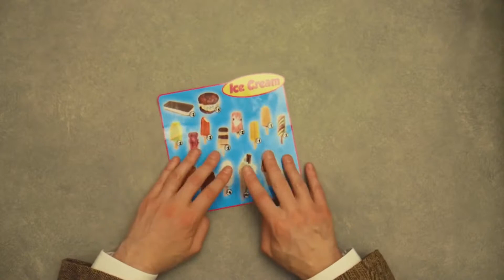Let's Make Ice Cream! | Handy Bean | Mr Bean Official1080p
Mr
Mr